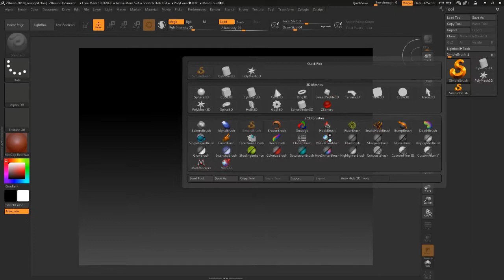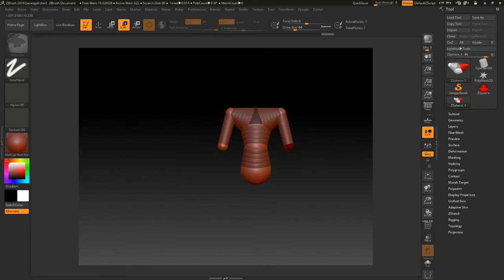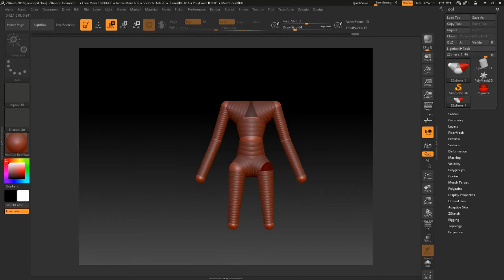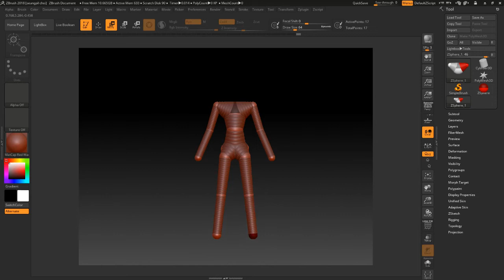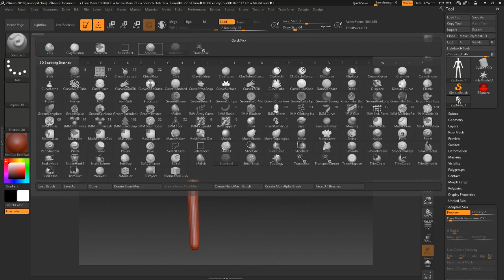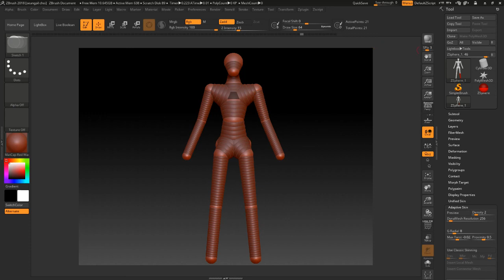Zbrush Zsphere을 이용한 인체 뼈대 만들기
Zbrush Zsphere를 이용한 인체 뼈대 만들기